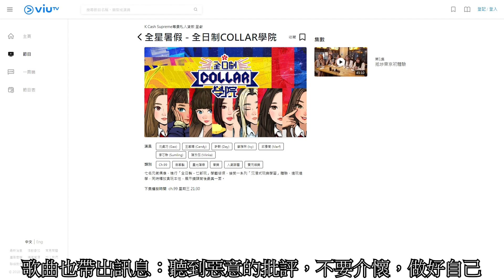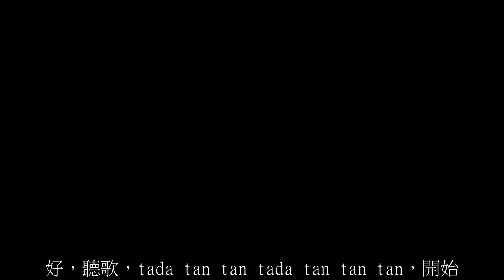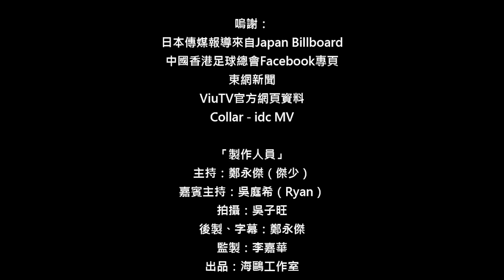《傑少走過的日子》就是idc、idc和idc｜海鷗社文化工作室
主持人：傑少、Ryan

影片簡介：
經過漫長的等待，Collar七條女終於推出新單曲idc，這次單曲Collar遠赴日本進行排練與拍攝，令這次MV的層次再上一個等級，同場亦有全星暑假《全日制Collar學院》紀錄Collar這次MV的心路歷程。

（圖片/影片來自網絡！！）